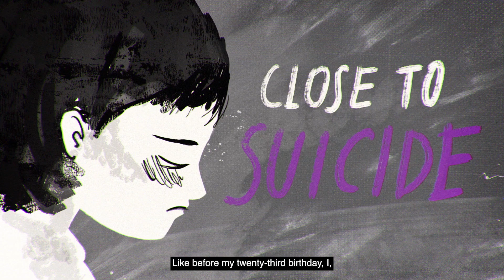Melbourne City Mission (MCM) - Client Stories: Gymea